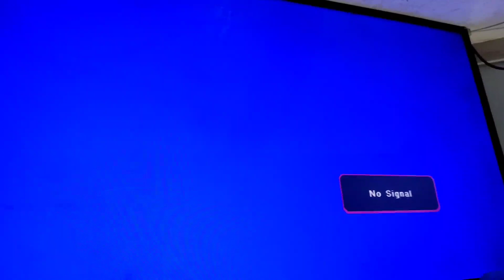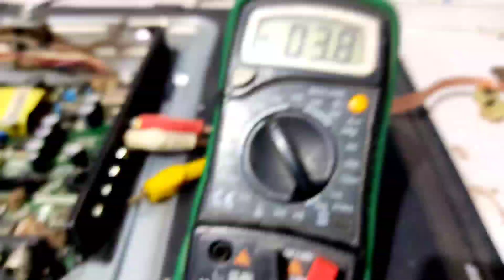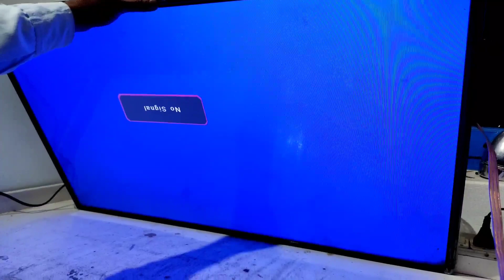T390xvno1 pannel Double image Problem Solved | Sharma Electronics